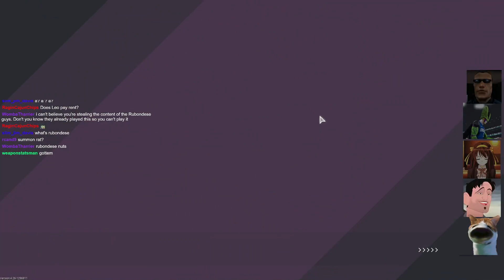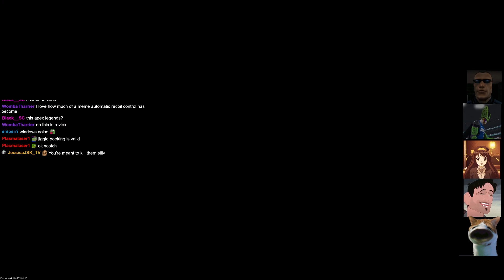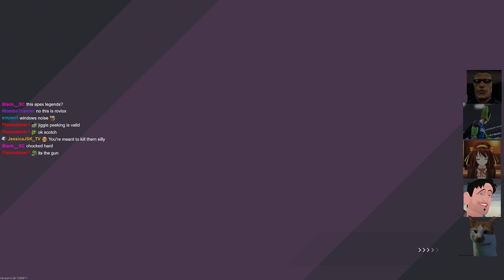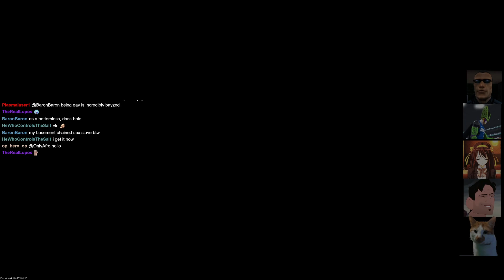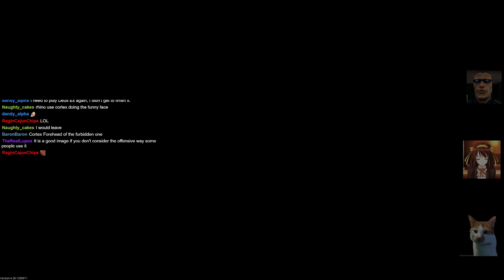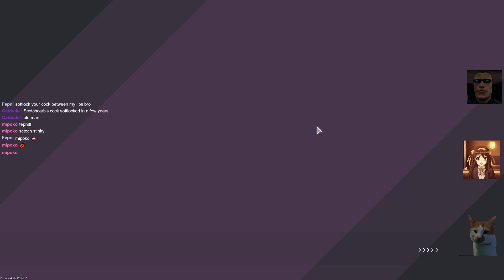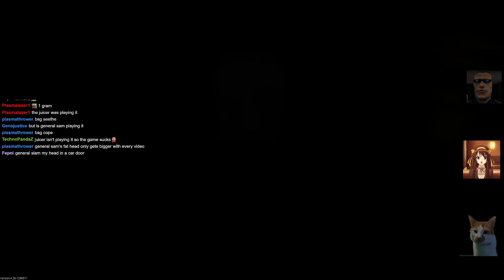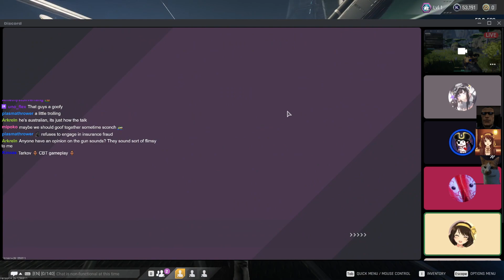The Cycle: Frontier #1